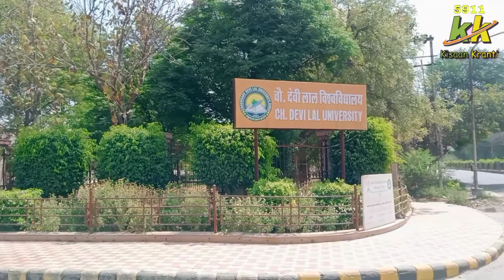Devi Lal University || Sirsa Haryana || First Viog 22022 Video Viogs ||| CH. Devi Lal University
CH.Devi Lal University Sirsa Haryana First Viog 22022